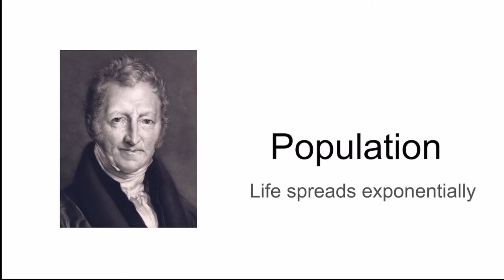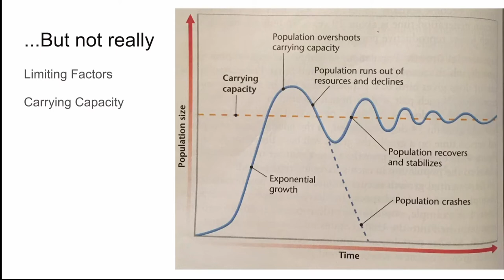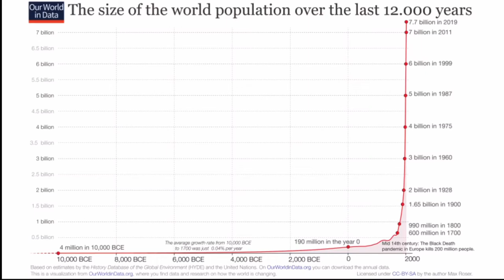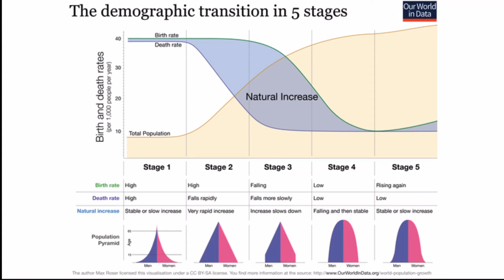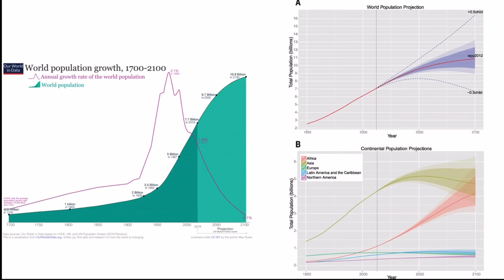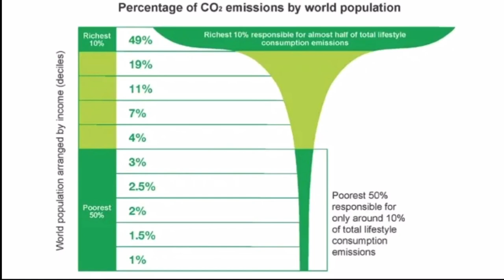Human Population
Learn about carrying capacity, the demographic transition model, and the problems with population control.